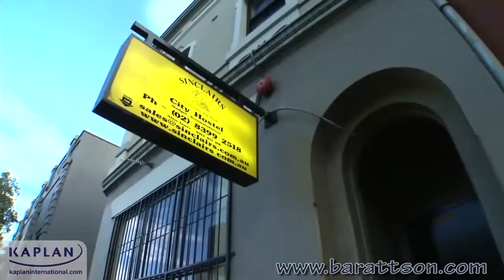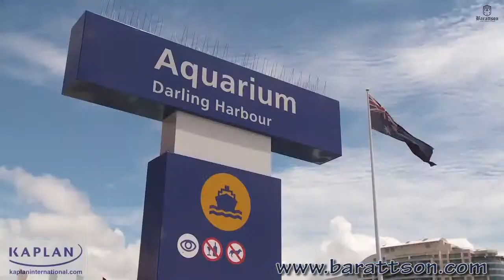English School in Sydney City, Australia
Study abroad with Barattson & Kaplan International Colleges